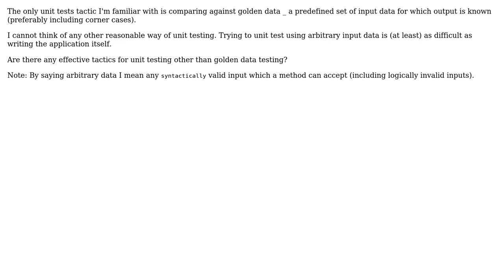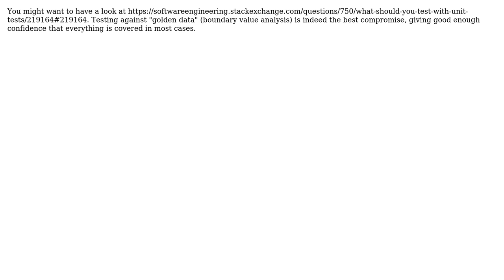Software Engineering: Unit tests tactics (2 Solutions!!)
Software Engineering: Unit tests tactics

With thanks & praise to God, and with thanks to the many people who have made this project possible! | Content (except music & images) licensed under CC BY-SA | Music | Images & others | With thanks to user superM user Michael Shaw user guillaume31 and the Stack Exchange Network Trademarks are property of their respective owners. You are responsible for your own actions.